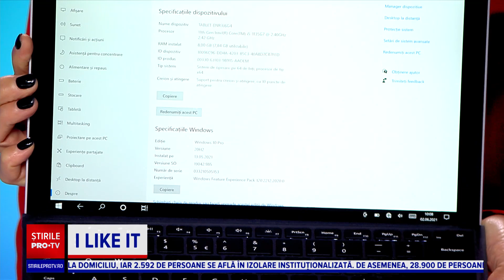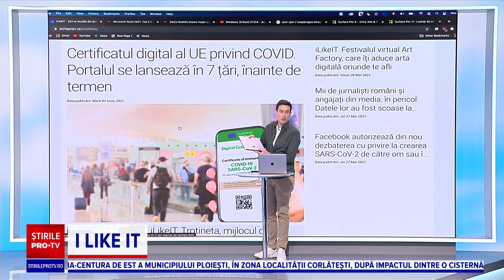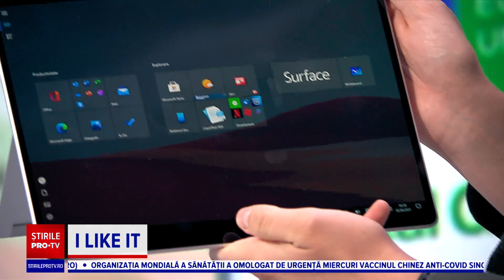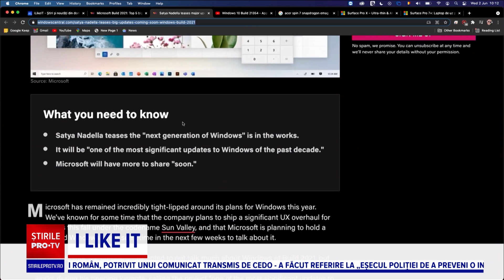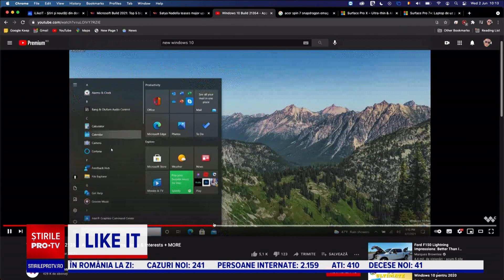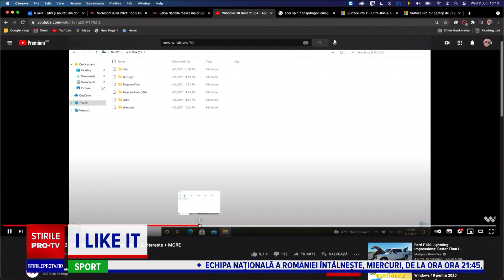Conferințele Google și Apple: produsele și serviciile noi care vor fi lansate anul acesta